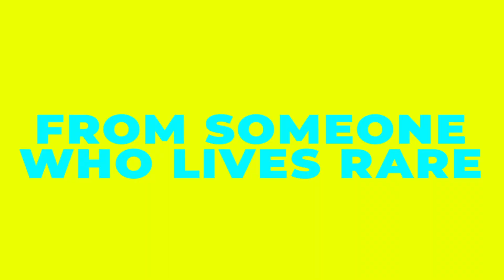In Praise Of Purple | The Color Of The Year | Strawberry Leopard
Everything you need to know about the color of the year, purple!

What is a Strawberry Leopard? It’s rare, but it’s real. There are only a few in the entire world. It’s a striking creature with a coat of a different color. We think of it as Mother Nature showing off. But guess what? There’s something even rarer. There’s only one in the entire world. It’s you.

Vegan. Cruelty-free. Long-lasting. This formula just hits different. At Strawberry Leopard, we like to be a little extra. That’s why we added Bonding Technology – along with rich Rice Proteins and Amino Acids – to help repair & strengthen your hair while coloring. But we didn’t stop there. We made sure our color lasts up to 8 weeks and infused it with Vitamin B5, Mango Oil & Shea Butter to keep your hair healthy & hydrated.